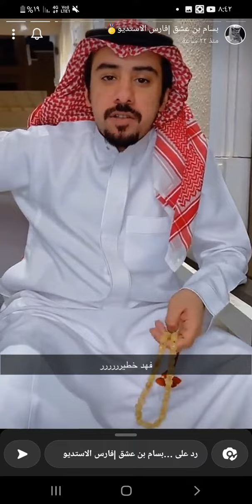تكفون اشتراك🙏🏻سناب بسام بن عشق |سنابات بسام_بن_عشق مشاركته في شاعر الراية الموسم٢🔥🔥🔥